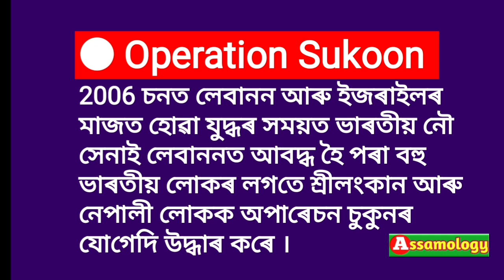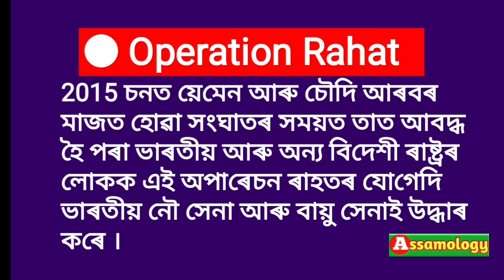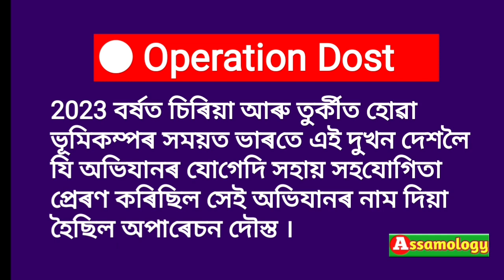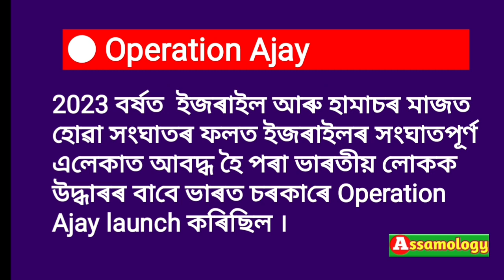Evacuation operations of India, ভাৰত চৰকাৰে গ্ৰহণ কৰা কিছুমান উদ্ধাৰ অভিযানৰ নাম